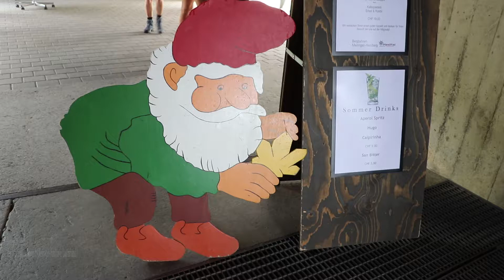Alpen Tower, Meiringen-Haliberg Daytrip,Switzerland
Day Trip toAlpen Tower, Meiringen-Haliberg , Switzerland.
A day excursion with George to Alpen Tower great view over the Bernese Alps on the passes Grimsel and Susten down to Interlaken over Lake Brienz. In the winter good ski area for skiing, with gondola lift, chair lift, and ski lift, it offers many departures in all degrees of difficulty. To stay there are apartments, hotels in Hasliberg, Meiringen, and Brienz.
The dwarf way is very well known and popular with children.